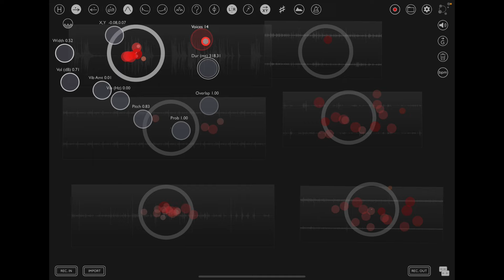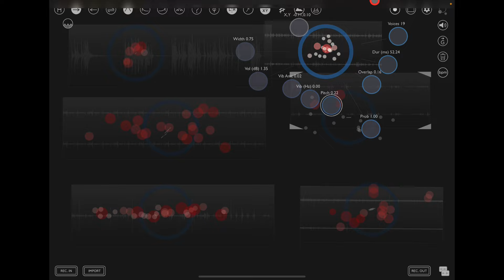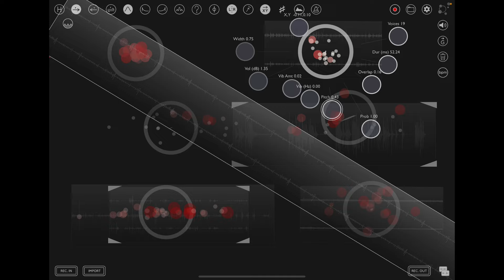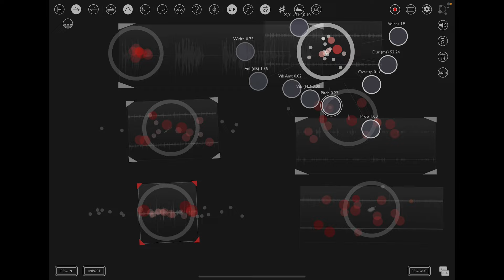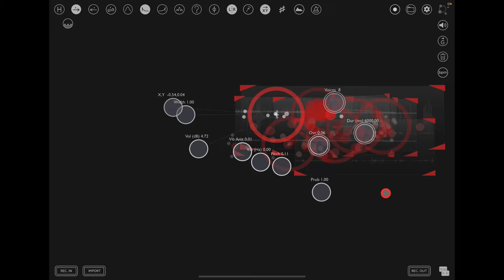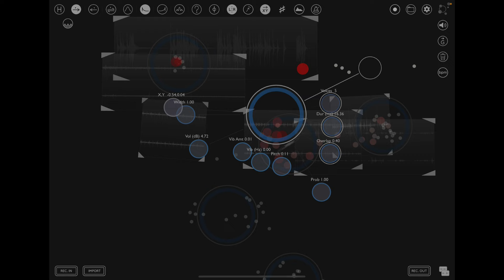Borderlands Granular - Nature - Demo for the iPad - No Talking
You can get Borderlands Granular here at the App Store

More Koala Sample Packs and iOS Synth Preset Packs here at Gumroad